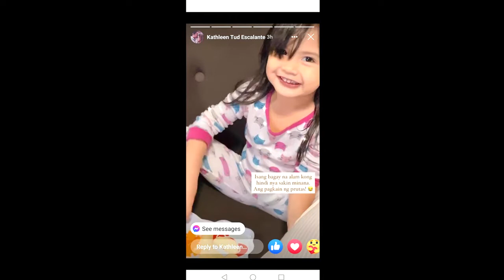Happy Birthday Kiera